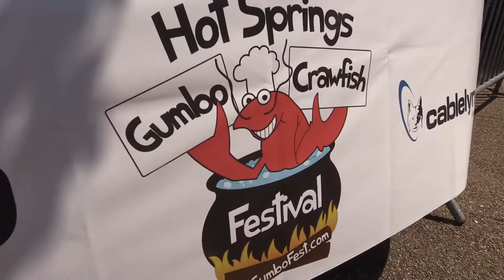Crawfish festival Hot Springs Arkansas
April 21  2-6 pm in Hot Springs is the Crawfish and Gumbo festival